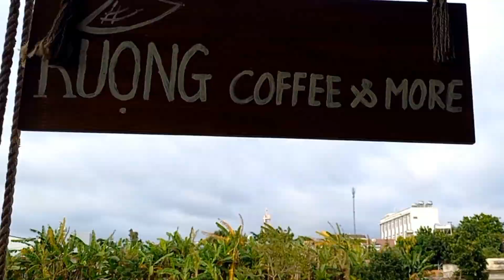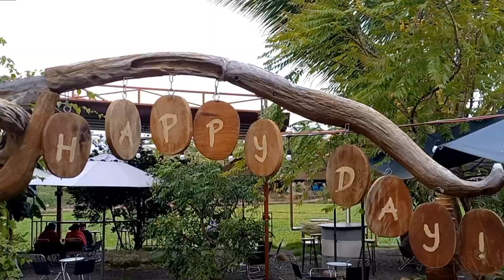Ghé uống cafe view ruộng ngay trung tâm Thành phố BMT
Cảm ơn mọi người đã luôn xem vidieo ủng hộ DƯƠNG LẬP Ạ
đăng kí để kênh phát triển thêm nhé CẢM ƠN TẤT CẢ MỌI NGƯỜI zalo 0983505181